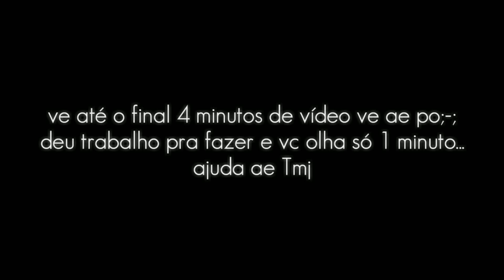❤️God is a woman❤️ | block Strike | highlights#81 | Ariana usa aimbot? | Descrição!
Deixa likee po;-:
Quê fazer parceria? Chama no zap : 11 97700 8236

Hud: 5 dedos
Sens:23x 23y aceleração 13
Level:69
Nick: @Ar1ana'7KLY
Clã: sem
Celular: moto G5s
Vídeos na semana toda (pelo menos eu tento) menos sábados e domingos
Fã da Ariana grande :) não presica eu fala isso kk